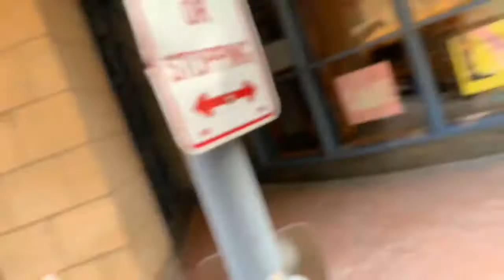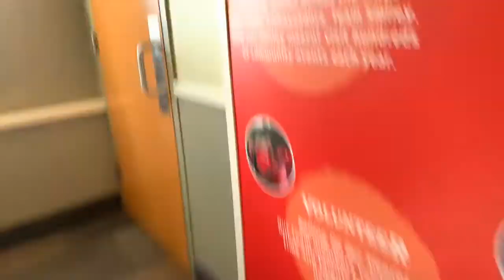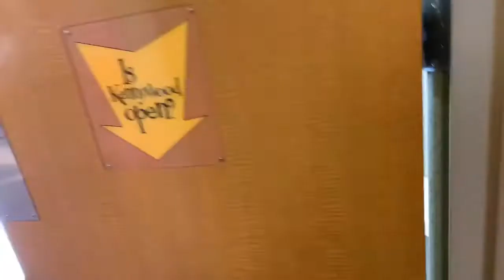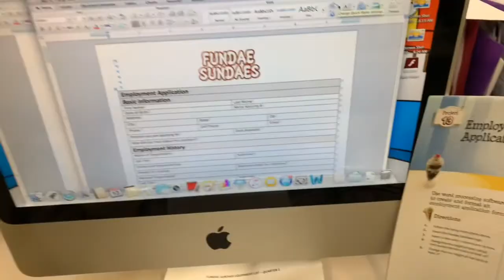Tyler Vlogs: Eat’n Park/Pittsburgh Visit❗️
Thanks for waiting! You guys made it 17 DAYS!! Be proud of yourself!!! You guys earned this video now enjoy it!!